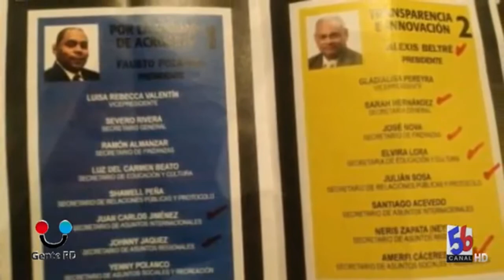En Crisis y Divididos: Crónica de arte y espectáculos y sus gremios en RD